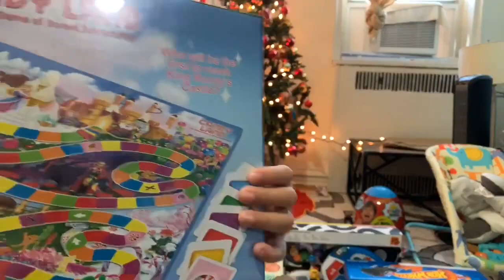Santa brings presents to Ben and enjoys eating Ben’ cookies!!!!